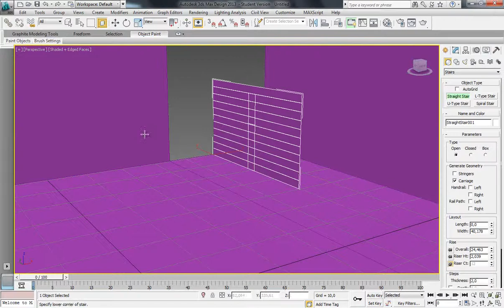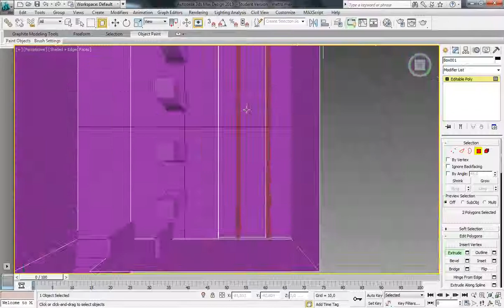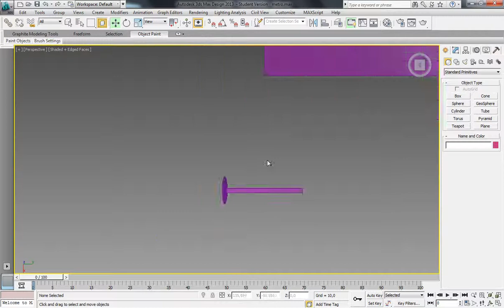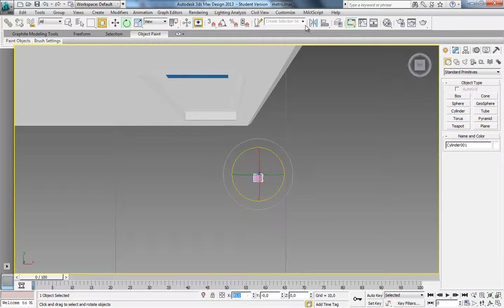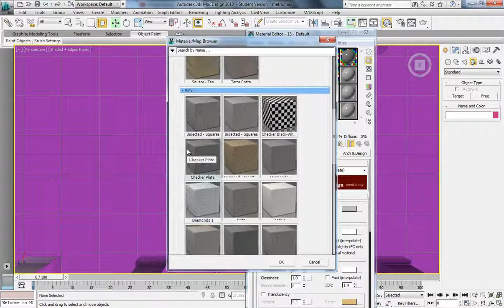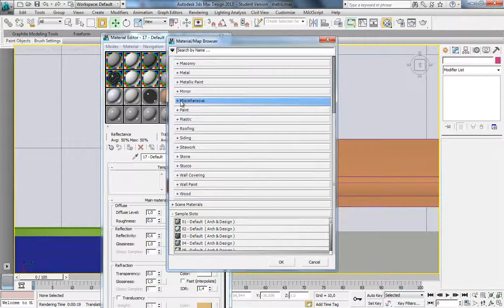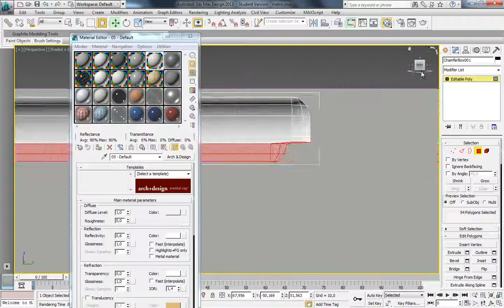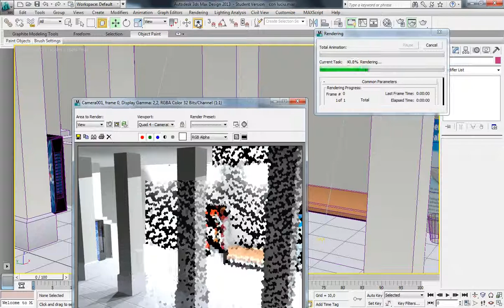3Dsmax - Metropolitana - [GAMESANCHEZ]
Video semplice dove realizzo una Stazione dell Metro in 3D, è un lavoro poco preciso e ci sono un fottio di errori, nel video sono presenti anche varie esplosioni del programma, che mi han portato ad un'accurata selezione di bestemmie da poter utilizzare al momento.

La musica è una merda ma l'ho messa a caso non deframmentate i coglioni pls.

Artist: Debustep remix vari NON REALIZZATI DA ME.